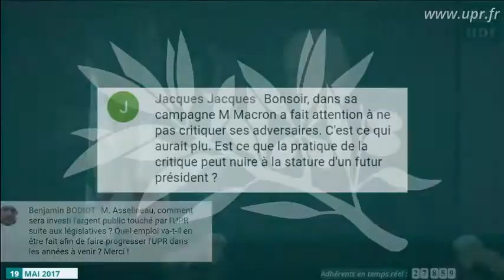Est ce que vos critiques envers vos adversaires peut nuire à votre stature de futur président ?